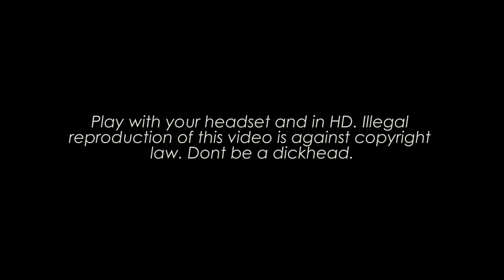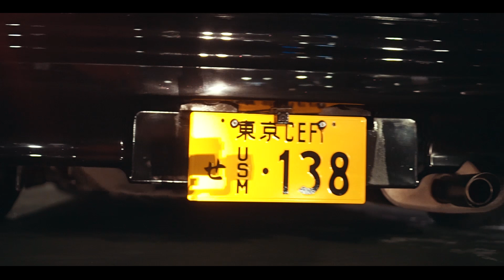Stance Pilipinas 8th year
Full video of Stance Pilipinas / Manila Fitted​ 8th year anniversary.